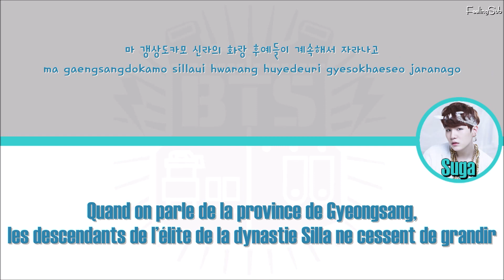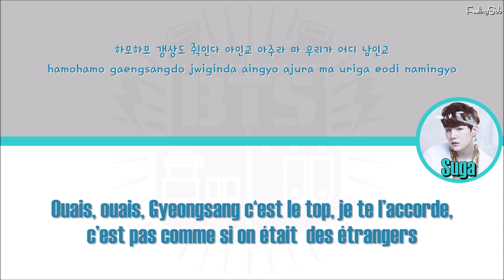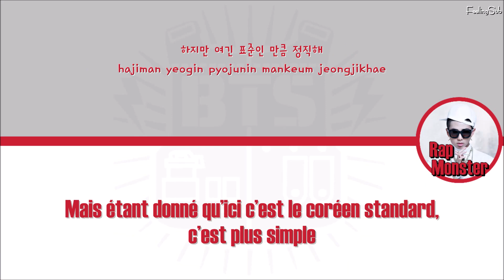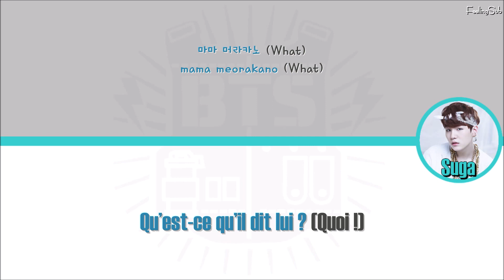BTS (방탄소년단) - Satoori Rap [Han|Rom|Vostfr]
BTS et Satoori Rap en vostfr juste pour vous!